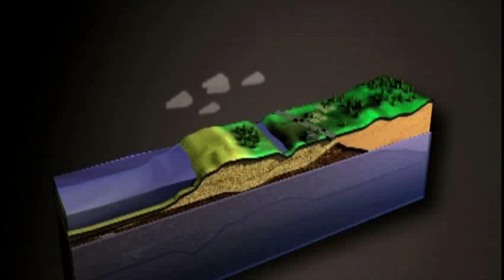Hoeveel grondwater wordt er opgepompt om kraanwater van te maken